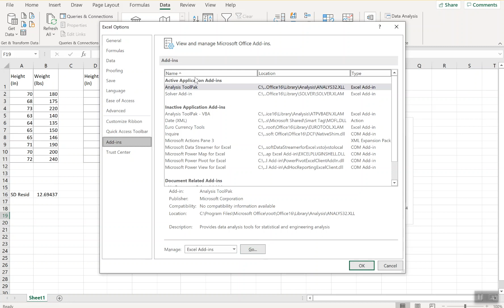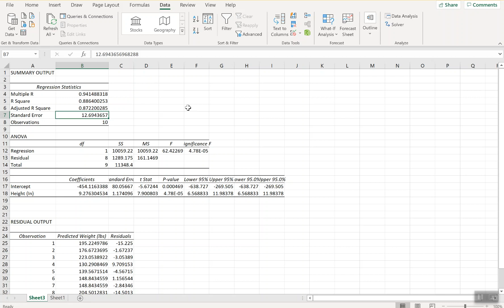Residual Standard Deviation | Excel Tips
In this video, I show two ways to compute the Residual Standard Deviation (also referred to as the standard error of estimate) in Microsoft Excel when using the least-squares regression line.

The first way I show how to compute the residual standard deviation is manually by using the formula . If you want to reinforce how computing the residual standard deviation by hand, this is a good method although it is tedious. One benefit to this approach, is it is independent of the fact that I used the least-squares regression line and I could do the same approach with any regression equation.

The second way (stats at 3:10)  I show how to compute the residual standard deviation manually is by using the data analysis tool kit. This is easier, but will require you to be able to identify that the standard error listed in the regression output is the value you are interested in. This approach is only good for when you are using the least-squares regression line.